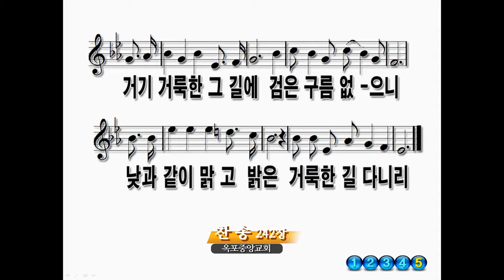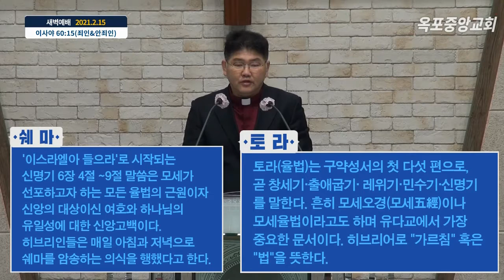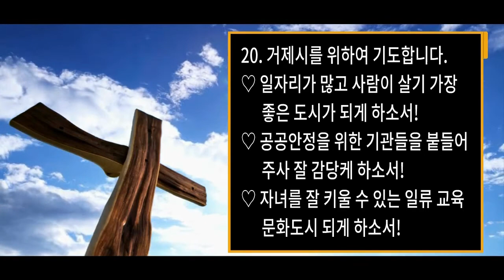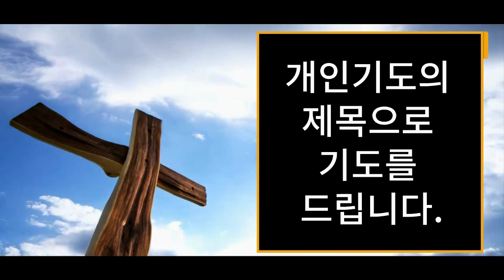새벽예배설교(2021.2.15)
◈ 예배형식 : 온라인 새벽예배
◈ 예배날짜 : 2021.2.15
◈ 성경본문 : 이사야 60장
◈ 설교자 : 박선호 전도사
◈ 예배장소 : 옥포중앙교회 (온라인)